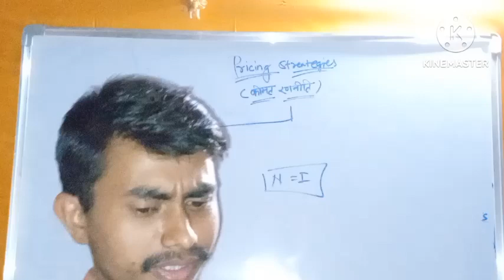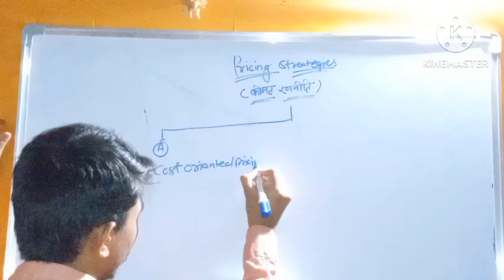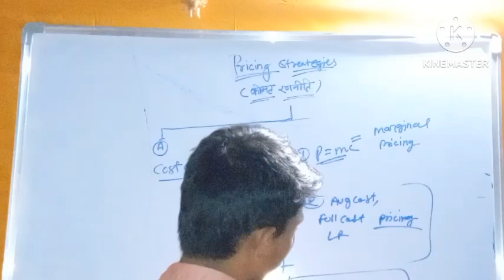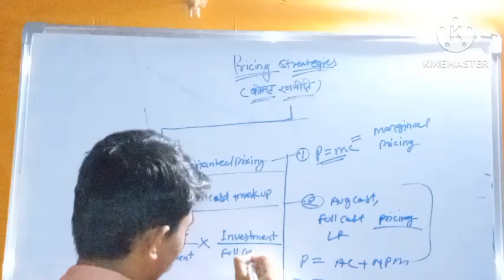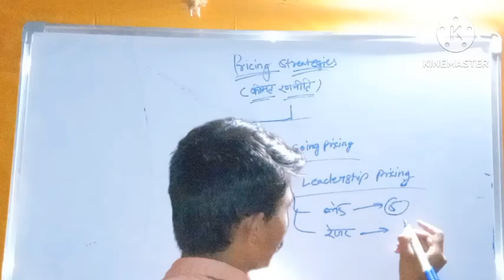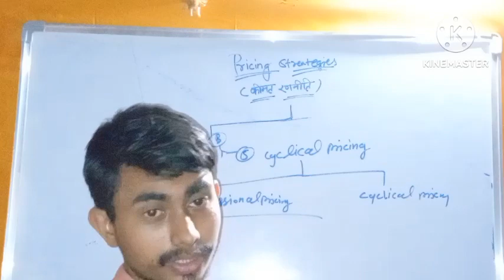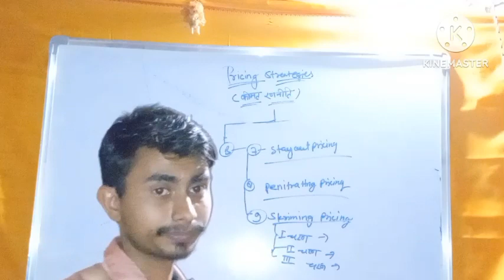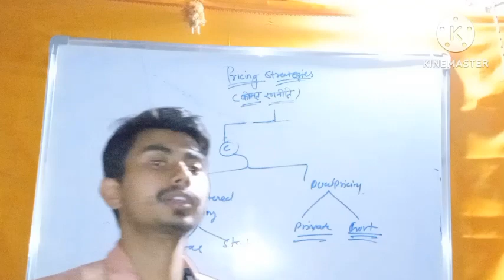Pricing strategy by firms(it's different types)